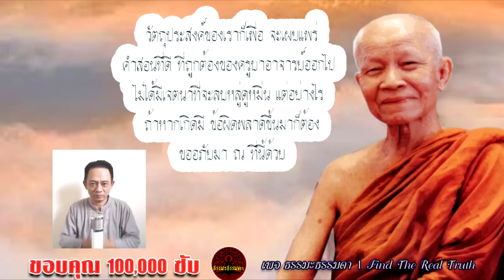นิพพานไม่ใช่อัตตา มิใช่อนัตตา เสียงเทศน์ หลวงตามหาบัว ญาณสัมปันโน (ไม่มีโฆษณาแทรก)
เรื่อง นิพพานไม่ใช่อัตตา มิใช่อนัตตา
เสียงเทศน์  หลวงตามหาบัว ญาณสัมปันโน ຫຼວງ​ທາ​ມະຫາ​ບົວ
 วัดป่าบ้านตาด จ. อุดรธานี  (ไม่มีโฆษณาแทรก)